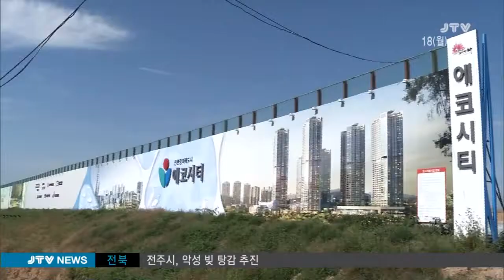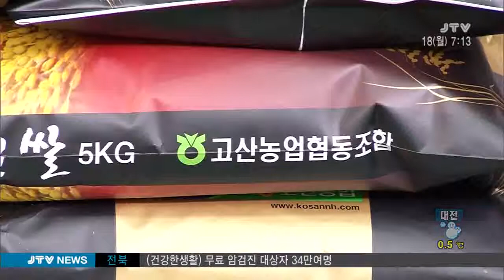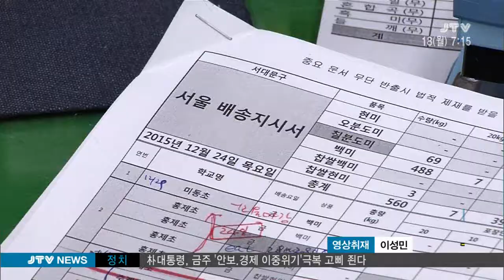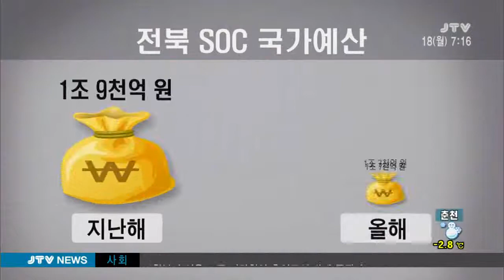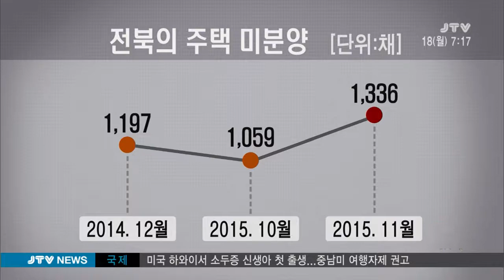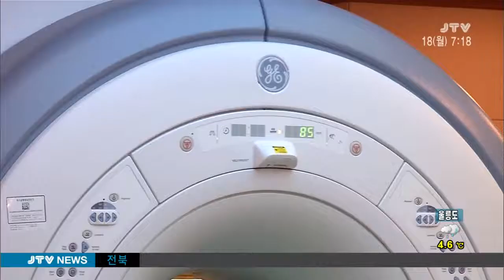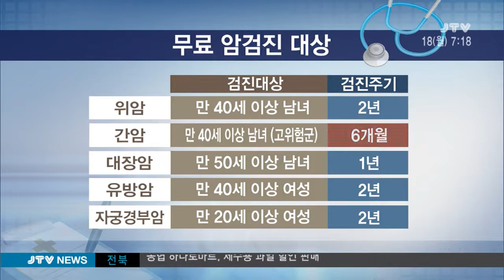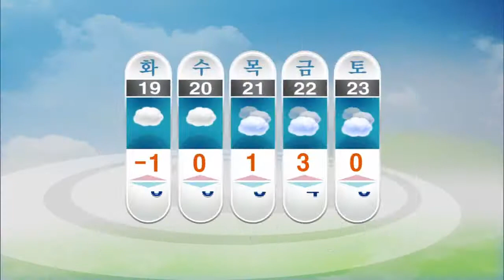[JTV 아침뉴스] 2016.1.18(월)